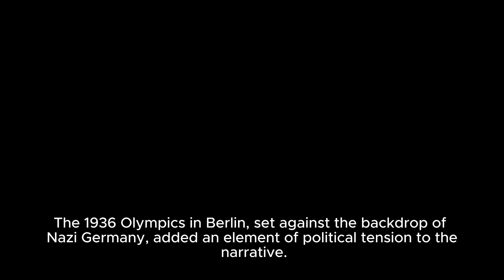George Clooney Discusses The True Story Behind His New Film 'the Boys In The Boat' - Pbs N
The Power Of Teamwork And Determination By Winning The Gold Medal In Rowing At The 1936 Olympics. Clooney Discusses The Challenges And Triumphs Faced By The Real-life Characters And How Their Inspiring Story Continues To Resonate Today. Don't Miss This Captivating Interview With George Clooney As We Delve Into The Making Of The Boys In The Boat And Explore The Timeless Themes Of Resilience And Unity. Title: George Clooney Reveals The Untold Story Behind The Boys In The Boat In Pbs Newshour Interview Hashtags: theboysintheboat georgeclooney teamworkanddetermination Description: In This Exclusive Interview With Pbs Newshour, Actor And Filmmaker George Clooney Shares Insights Into The Making Of His Latest Film, The Boys In The Boat. Discover The Incredible True Story Of Nine Working-class Boys Who Defied The Odds And Won Gold In Rowing At The 1936 Olympics. Clooney Explores The Challenges And Triumphs Faced By The Characters And Reflects On The Enduring Power Of Teamwork And Determination. Join Us As We Uncover The Untold Story Behind The Boys In The Boat And Delve Into The Themes Of Resilience And Unity That Make It A Must-watch Film. Description Hashtags: pbsnewshour georgeclooneyinterview inspiringtruestory Tags: George Clooney, Interview, The Boys In The Boat, Film, Pbs Newshour, True Story, Teamwork, Determination, 1936 Olympics, Rowing, Resilience, Unity George Clooney Discusses The True Story Behind His New Film 'the Boys In The Boat' - Pbs Newshour | George Clooney Reveals The Inspiring True Story Behind 'the Boys In The Boat'